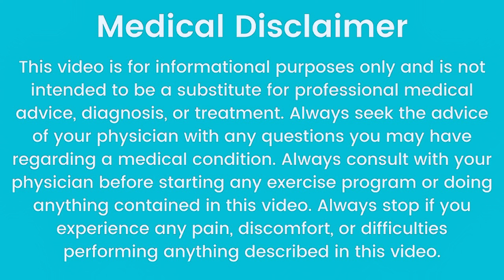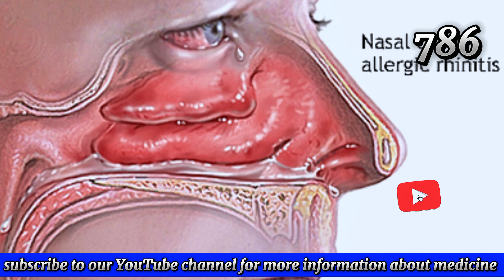Rigix Drops Uses in Urdu | Rigix Drops Side Effects | Anti Allergy | Rigix Drops For Babies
Rigix Drops Uses in Urdu
rigix syrup in urdu
what is dose of rigix drops
rigix syrup for babies uses
rigix cetirizine hydrochloride syrup
rigix syrup benefits in urdu
rigix drop uses in urdu
rigix syrup for babies
rigix drops in urdu
rigix drops used in Hindi
Rigix Drops Side Effects
Anti Allergy drops for babies
Rigix drop for baby
shahzad hussain official
Rigix Drops For Babies
rigix drop
rigix drops for allergy
rigix syrup uses in Urdu
rigix
rigix syrup uses
rigix drops
rigix drops uses
rigix for infants
children allergy syrup

Cetirizine Hydrochloride is used for treating symptoms of yearly or seasonal allergy such as runny nose, itching, irritated nasal passageway, sneezing, watery, and urticaria (round welts on the skin).
Side Effects
This medicine may cause the following:

Drowsiness
Headache
Dizziness
Agitation
Fatigue
Contraindications
The patients with severe kidney impairment should avoid the use of this medicine.
The patients with severe urination problems should avoid the use of this medicine.
The patients with epilepsy should avoid the use of this medicine.
The patients with allergies to the medicine’s ingredients should avoid the use of this medicine.